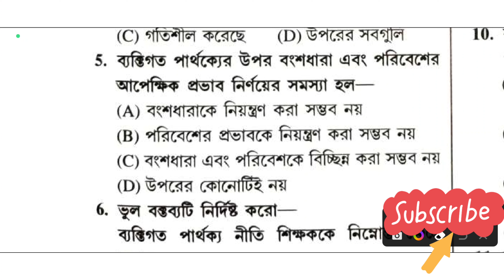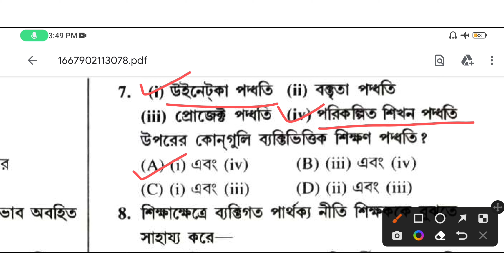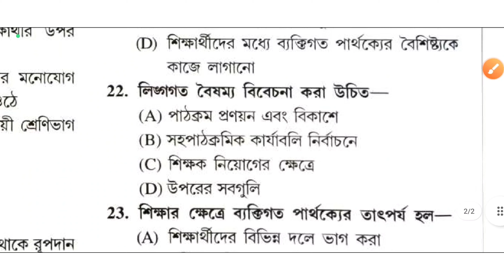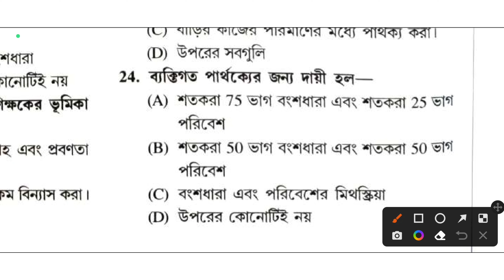শিশু মনস্তত্ত্ব ও শিক্ষাবিজ্ঞান সেট- ৯ | Child development and Pedagogy | WB Primary Tet 2022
শিশু মনস্তত্ত্ব ও শিক্ষাবিজ্ঞান সেট- ৯ | Child development and Pedagogy | WB Primary Tet 2022 | ব্যাক্তিগত পার্থক্য | Personal Difference | Gender and Social construct @wb Plus Point tet Debasish Paul

debasish paul,
debasish paul book,
child development and pedagogy debasish pal,
wb primary tet syllabus 2022 pdf download,
wb primary tet 2017 answer key,
wb primary tet question answer,
wb primary tet 2021 bengali answer key,
child development and pedagogy in bengali,
child development and pedagogy mcq,
child development and pedagogy unit 1,
শিশু মনস্তত্ত্ব ও শিক্ষাবিজ্ঞান,
শিশু মনস্তত্ত্ব ও শিক্ষা বিজ্ঞান দেবাশীষ পাল,
শিক্ষা বিজ্ঞান,
প্রাইমারি টেট 2022,
প্রাইমারি টেট প্রস্তুতি 2022,